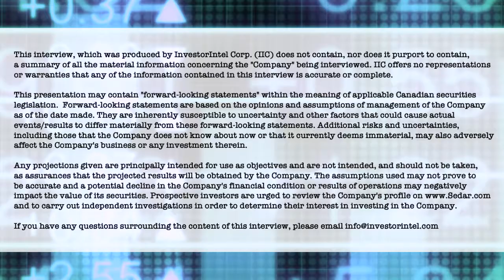Jon Gluckman of Sixth Wave on the increased profitability from gold mines using its IXOS® technology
In a recent InvestorIntel interview, Tracy Weslosky spoke with Dr. Jon Gluckman, President and CEO of Sixth Wave Innovations Inc. (CSE: SIXW | OTCQB: SIXWF) about how Sixth Wave’s IXOS® gold adsorption and recovery technology can help reduce costs and increase yield for gold mines resulting in as much as US$100/Troy Oz savings.

In this InvestorIntel interview, Dr. Gluckman said that Sixth Wave’s IXOS® purification polymer is eco-friendly and is a superior replacement for the activated carbon used today in the gold mining industry. He went on to explain how IXOS® can provide additional carbon credits for reducing carbon dioxide emissions and help enhance a gold mine’s ESG posture. Currently working with some of the major gold mining companies, Dr. Gluckman said that Sixth Wave’s IXOS® technology can also be used in silver mining and in that of other high value metals.

About Sixth Wave Innovations Inc.

Sixth Wave is a development stage nanotechnology company with patented technologies that focus on extraction, purification, and detection of target substances at the molecular level using highly specialized Molecularly Imprinted Polymers (MIPs). The Company is in the process of commercializing its, IXOS®, a line of extraction polymers for the gold mining industry.

Sixth Wave can design, develop, and commercialize MIP solutions across a broad spectrum of industries. The company is focused on nanotechnology architectures that are highly relevant for detection, purification, and separation of viruses, biogenic amines and other pathogens, and nutraceuticals for which the Company has products at various stages of development.